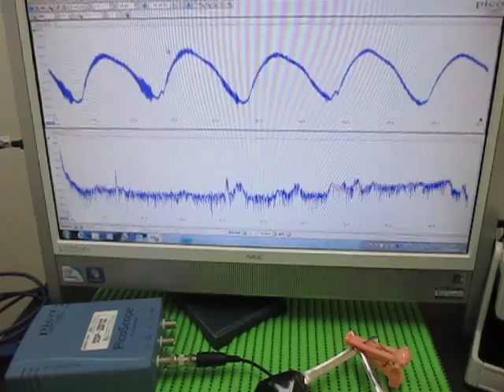超音波発振制御技術 Ultrasonic experiment